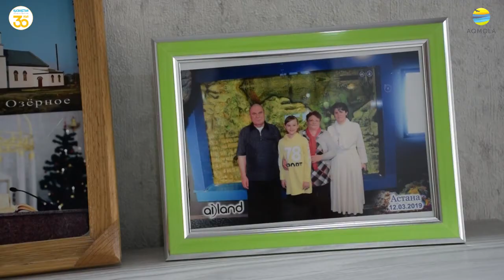Депортатция поляков Акмолинская область